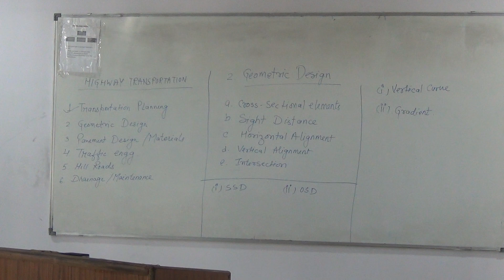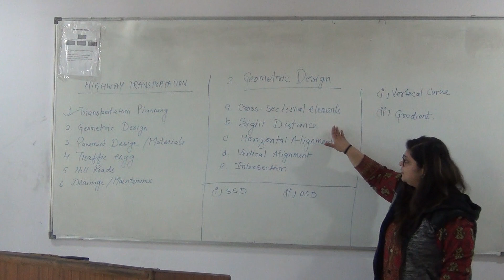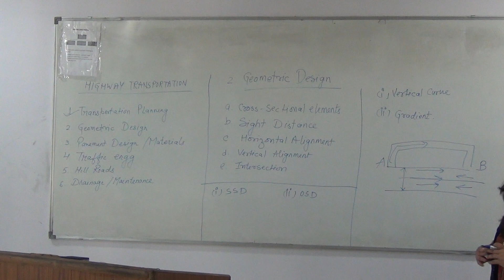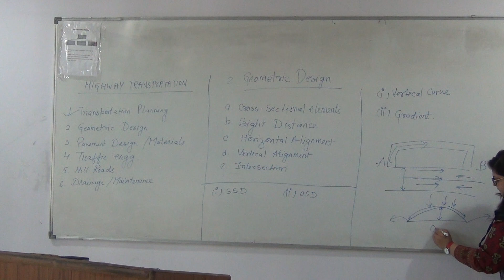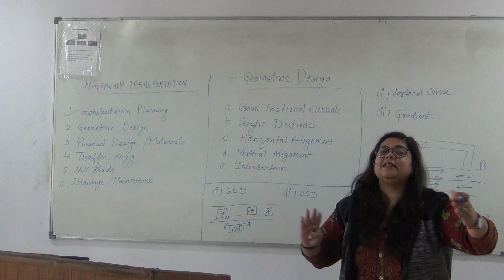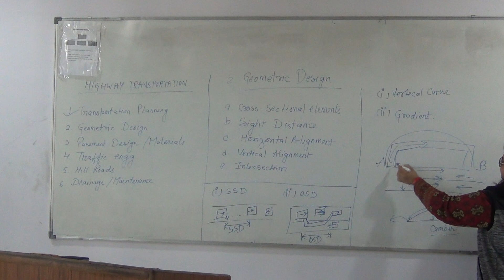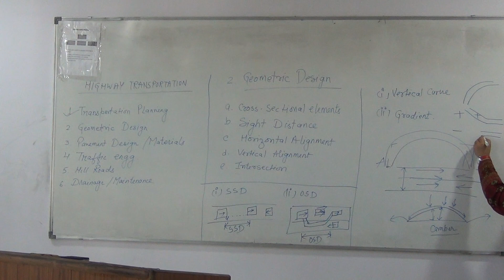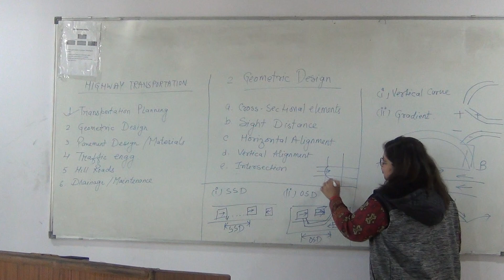Unit-3 Geometric Design Of Highways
Geometric Design Of Highways
3.1 Camber-definition,purpose,types,IRC–specifications. 3.2 Kerbs , road margin,road formation,right of way.
3.3 Design speed-IRC–specifications
3.4 Gradient–definition,types,IRC specification.
3.5 Sight distances–definition,types,IRC specification.
3.6 Curves–Necessity, types– horizontal, vertical and transition curves.
3.7 Widening of roads on curves.
3.8 Super Elevation – definition, formula for calculating super elevation, minimum and maximum values of super elevation,
and methods of providing super elevation.